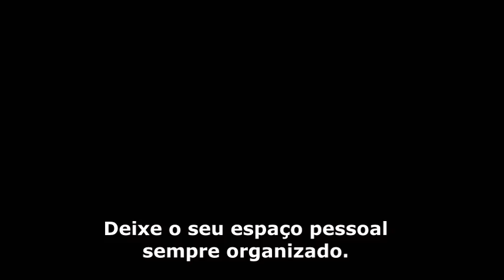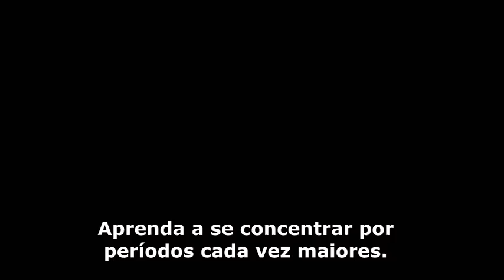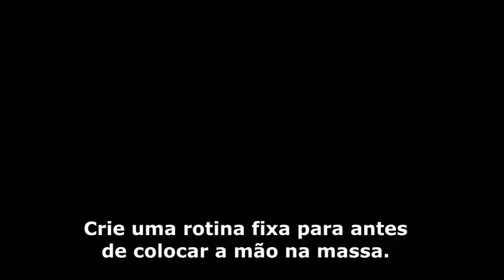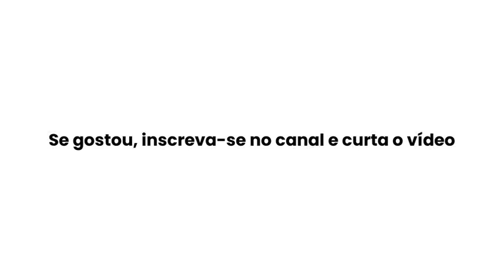COMO SE CONCENTRAR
Monte listas de tarefas. O primeiro passo que você precisa dar para aprender a se concentrar mais é fazer listas de tarefas concretas e tangíveis no dia a dia. Dessa forma, fica bem mais fácil evitar possíveis distrações. Risque as etapas que cumprir aos poucos e a diferença na sua produtividade vai aparecer gradualmente.

Dê prioridade a determinadas tarefas. Faça as tarefas mais difíceis e criativas na parte da manhã, quando você estiver motivado e disposto. Deixe as partes um pouco mais fáceis, como marcar reuniões, preencher formulários e arrumar a sua mesa no trabalho, para a tarde (quando seus níveis de energia forem menores).

Deixe o seu espaço pessoal sempre organizado. Esse é um dos segredos mais básicos do sucesso. Vai ser muito mais fácil se concentrar quando você souber exatamente onde cada objeto, material e equipamento está à sua volta. Isso inclusive pode aumentar a sua motivação e até a produtividade!

Aprenda a gerenciar melhor o seu tempo. Essa é mais uma parte muito importante em todo o processo da concentração. Pegue a sua lista de tarefas no início de cada expediente e inclua quanto tempo você acha que vai precisar para cada item — para ter uma noção de como vai ser o dia. Como dito acima, tente colocar as partes mais demoradas e complexas nas primeiras horas.

Inclua intervalos fixos nos seus planos. Parar de vez em quando é tão importante quanto trabalhar ou estudar. Você vai ter muito mais concentração se intercalar períodos de produtividade e intervalos ao longo do dia, em vez de trabalhar ou estudar "até onde der" e não se programar melhor.